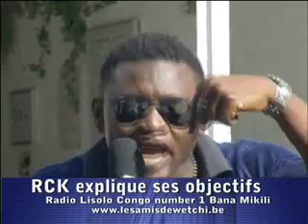RCK explique ses objectifs